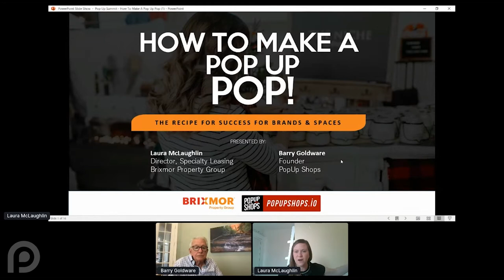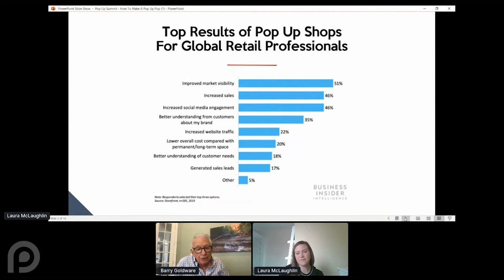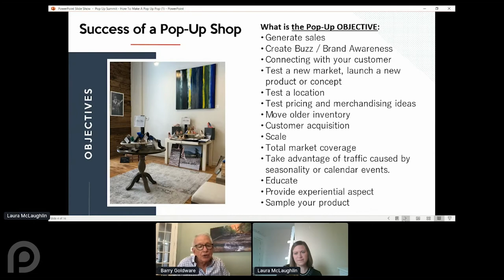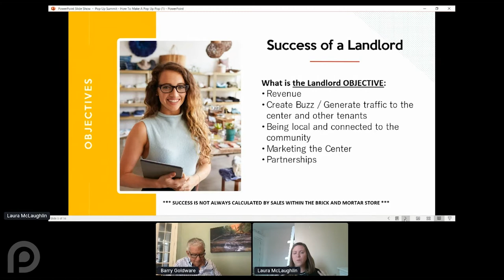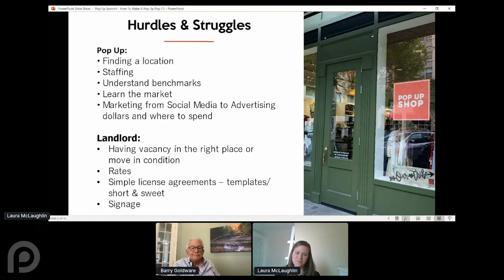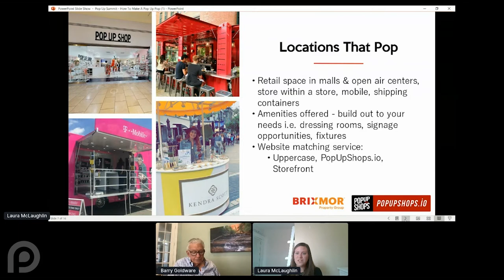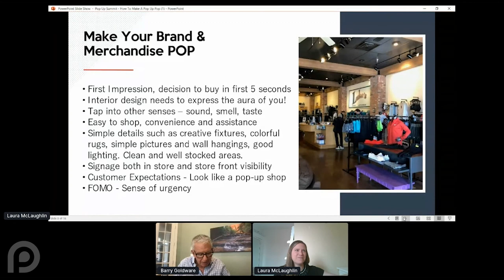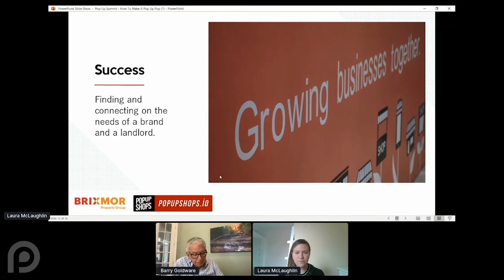Best Practice Guide: How To Make A Pop-Up Shop Pop | Popable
The recipe for success for pop-up retail brands and spaces. Barry Goldware, Founder of Popable™, and Laura McLaughlin, Director of Specialty Leasing of Brixmor talk about the components of a successful pop-up shop from the perspectives of both a retailer and a landlord.